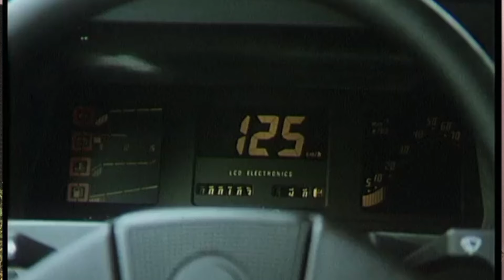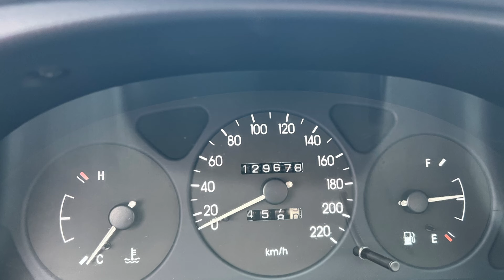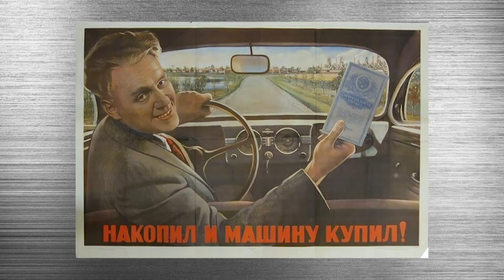Чим відрізняється Ланос від Сенса? Що краще Lanos чи Sens?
В цьому відео я розкажу чим Ланос відрізняється від Сенса і яка з цих автівок краще.
Але це все моя особиста думкка )